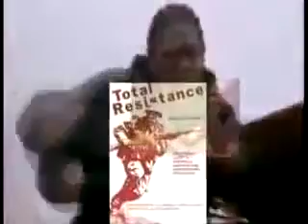Jim Profit's Original Mentor.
His "constant warfare" video.